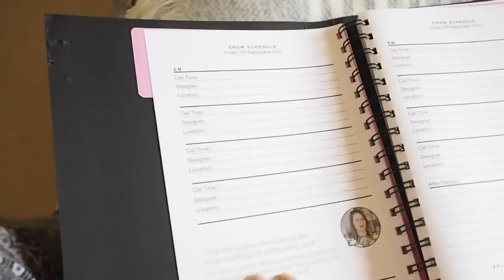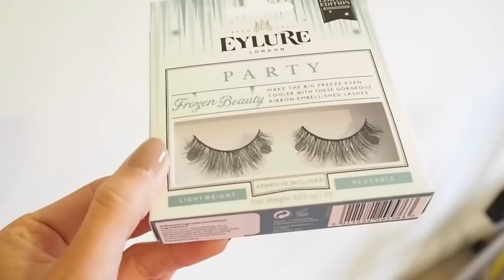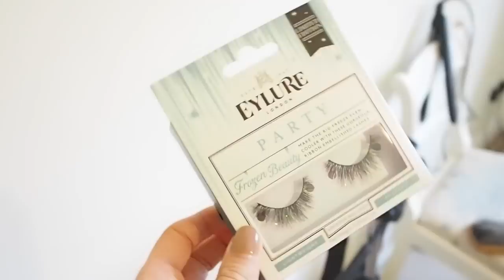VLOG: My Shoe Collection, Colour Run & Blog Photography! | Fashion Mumblr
Thumbs up for more Vlogs!! Check out my shoe collection, and join me and the girls for the Colour Run at the Olympic Park, plus some sneaky tips on how I take my blog photos!

♡ INFO ♡